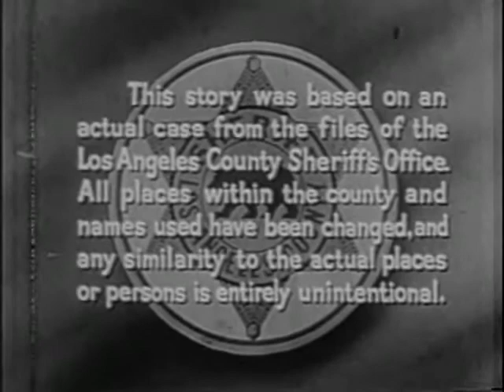Code 3-The Rookie Sherriff